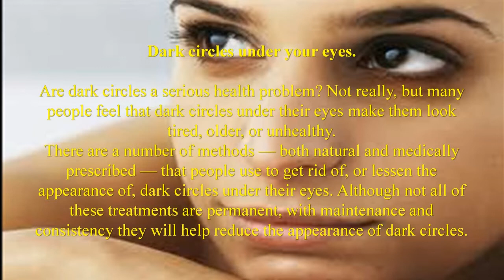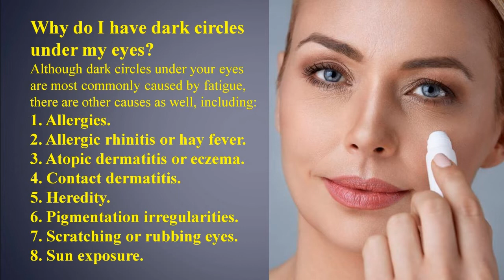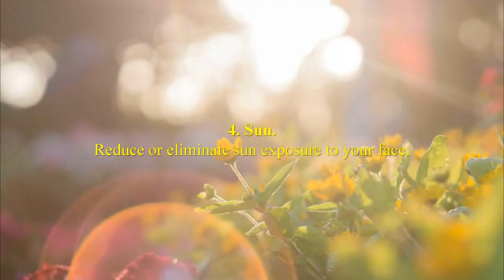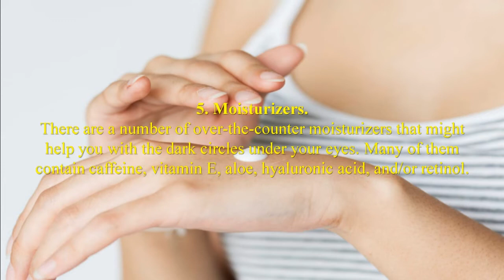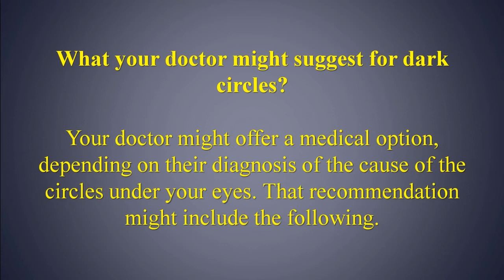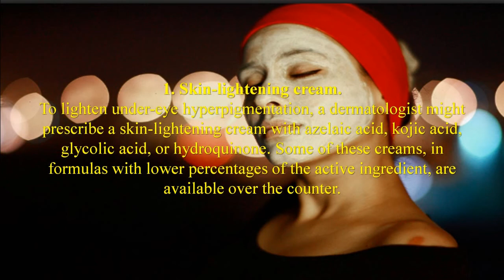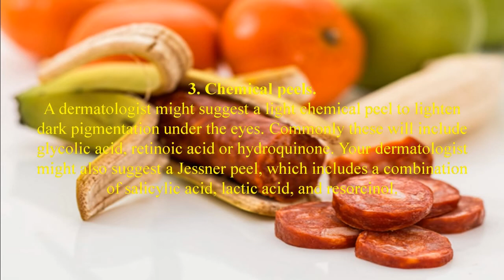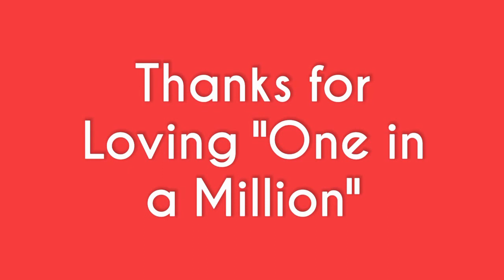The Truth About Dark Circles (Causes & Treatments)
How to Get Rid of Dark Circles || Cause and Treatment of Dark Circles Under Eyes

Dark circles under your eyes?
Are dark circles a serious health problem? Not really, but many people feel that dark circles under their eyes make them look tired, older, or unhealthy.

Cause of dark circles under my eyes?
Although dark circles under your eyes are most commonly caused by fatigue, there are other causes as well, including:
1. allergies.
2. allergic rhinitis or hay fever.
3. atopic dermatitis or eczema.
4. contact dermatitis.
5. heredity.
6. pigmentation irregularities.
7. scratching or rubbing eyes.
8. sun exposure.

Another cause of dark circles is the natural aging process. When you age, you tend to lose fat and collagen, and your skin often thins. This can make the reddish-blue blood vessels under your eyes more prominent.

Also, as people age, they commonly develop puffy eyelids or hollows under their eyes. Sometimes these physical changes cast shadows that can appear to be dark circles under the eyes.

Treatment of dark circle or How to get rid of dark circles?
There are a number of ways that people report they've eliminated or reduced the appearance of dark circles under their eyes. Everybody is different, so some of these remedies might not work for you.

As with any treatment, it's always a good idea to review your plans with your doctor before testing them out on yourself.

1. Sleep.
Fatigue and a lack of sleep can cause dark circles under your eyes. It can also make you look paler, which might make your dark circles appear darker.
2. Elevation.
When you sleep, try extra pillows under your head to lessen the puffiness of fluid pooling in your lower eyelids.
3. Cold.
Sometimes dilated blood vessels can darken the area under your eyes. A cold compress can cause the blood vessels to constrict, which may result in a lessening of the dark circles.
4. Sun.
Reduce or eliminate sun exposure to your face.
5. Moisturizers.
There are a number of over-the-counter moisturizers that might help you with the dark circles under your eyes.
6. Cucumber.
Proponents of natural healing suggest chilling thick slices of cucumbers and then placing the chilled slices on the dark circles for about 10 minutes. Then rinse the area with water.
7. Almond oil and vitamin E.
Natural healing advocates suggest mixing equal amounts of almond oil and vitamin E and then, just prior to bedtime, gently massaging the mixture into the dark circles.
8. Vitamin K.
A 2015 study showed that placing a pad (which contained a mixture that included caffeine and vitamin K) under the eye resulted in a reduction in wrinkle depth and dark circles.
9. Tea bags.
Natural healers suggest soaking two teabags - use caffeinated tea - in warm water and then chilling the bags in the refrigerator for a few minutes. Place a bag on each eye.